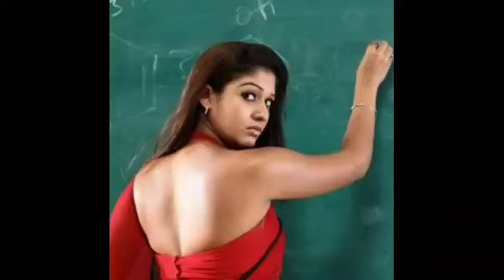Dinakshie priyasad hot bikini photos|| nayanathara hotbikini photos||Srilanka topheroins hot bikini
Tamil hot  heroines hotbikini|| Tamil hot actress || Tamil hot|| Tamil hot bikini|| hot bikini tamil
# Hindihotphotos
Telugu hot photos
Bikini
Photos
Songs
Saree hd
Photos with saree
Photos Facebook
Photos Instagram
Photos latest
Pics latest
Pics in Instagram
Pics in Facebook
Pics in saree
Pics new
Pics Indialitz
Sexy pics
Stills
Style
Compali stills
Temper movie stills
Style
Style photos
Hairstyles
Dress style
Fashion style
2021 movies photos
2020 movies photos
2021 photos
2020 photos
Upcoming movies photos
Upcoming movies in Telugu photos
Upcoming Tamil movie photos
Upcoming Bollywood movie photos
Latest photos
Upcoming Malayalam movie photos
New photos navel in Tamil movie photos
Kannada movies photos
Latest movie hot photos Mumbai saga  hot  photos
Latest pics
Images
New photos
Bollywood photos
Latest photos
Photo
Photo gallery
Photos beautiful
Photos sardar gabbar sing
Hot
Tamil photos new
Tamil photos
Tamil movies photos
Tamil photos hd
Tamil photogallery
Tamil saree
Tamil saree hd
Tamil saree new
Tamil 2021 photos
Tamil 2020 photos
Tamil pics
Tamil pics hd
 Picture
Picture hd
Pics latest
Pics in saree
Pics new
Pics Indialitz
Hit song photos
New movie photos
Style
Style photos
Style image
New movie photos